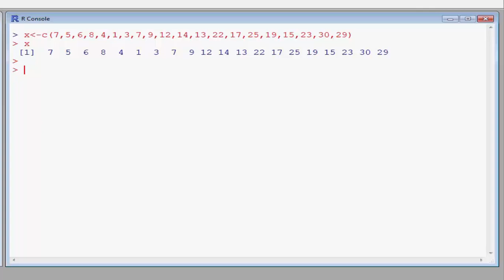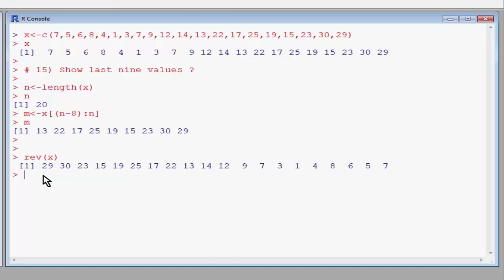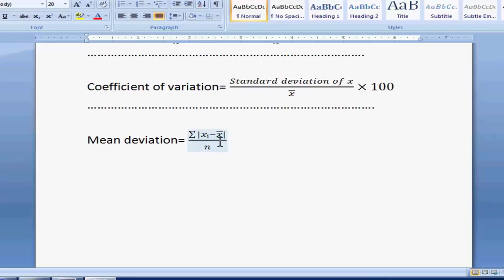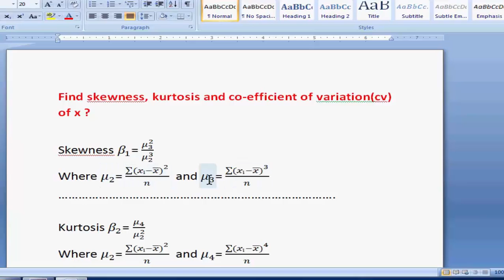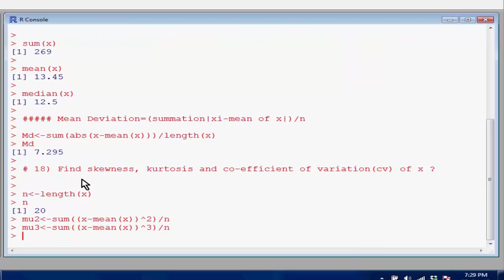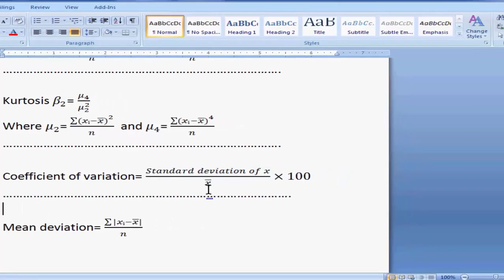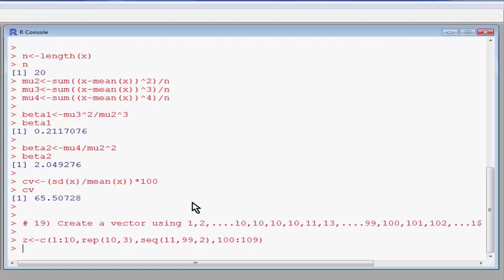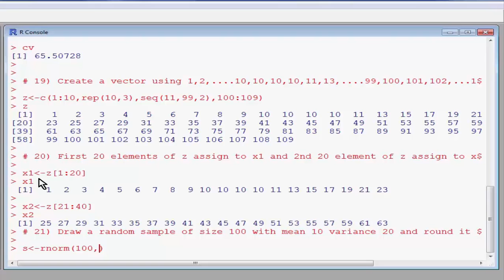R Programming bangla tutorial 07: Vector solution part2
In this tutorial, different types of vector problems are discussed with examples.